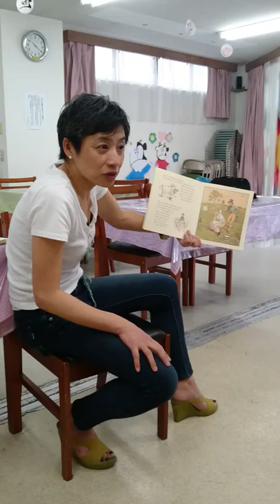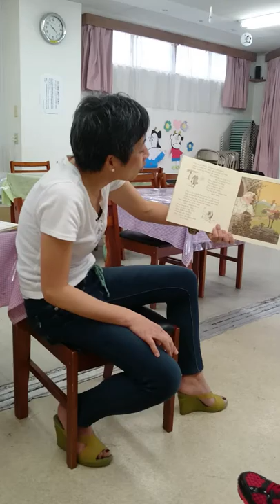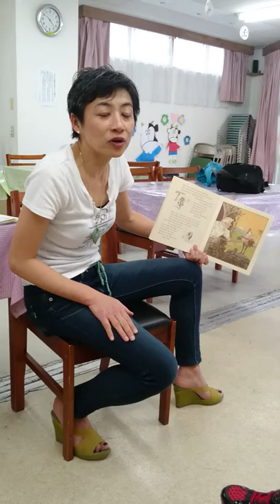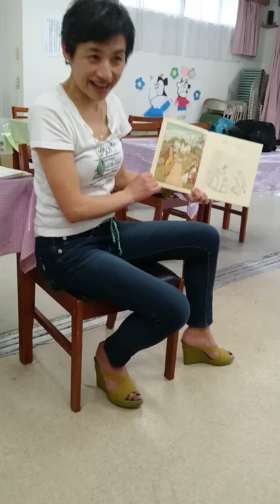The house that Jack built read aloud with Japanese explanation